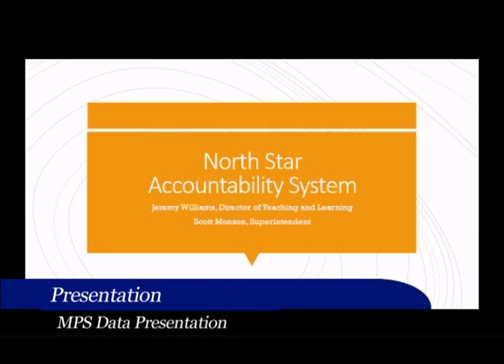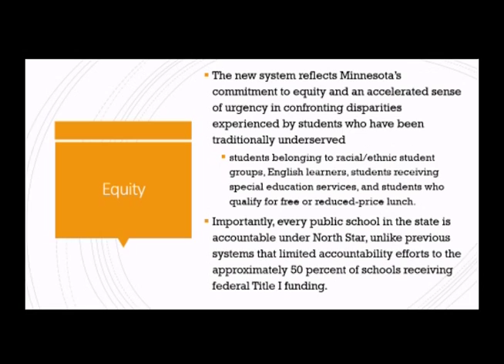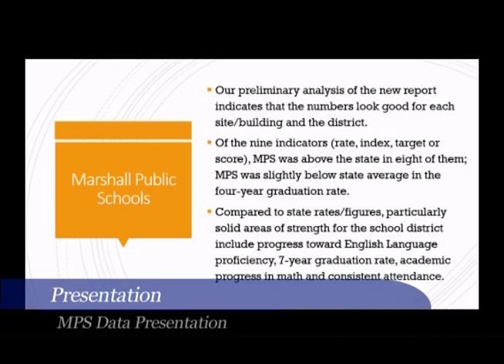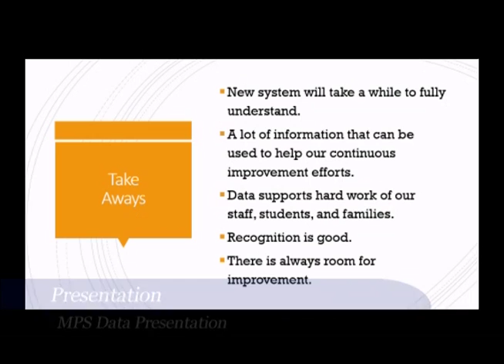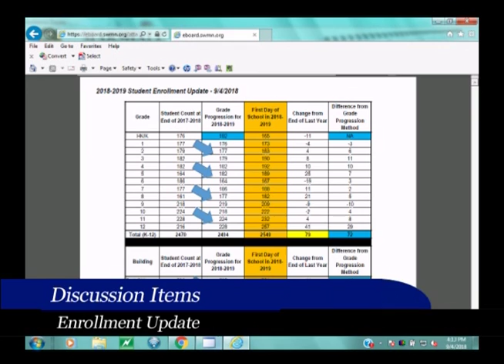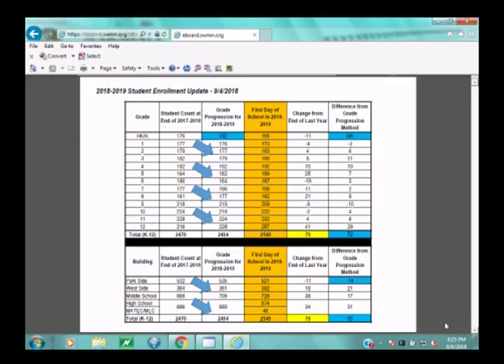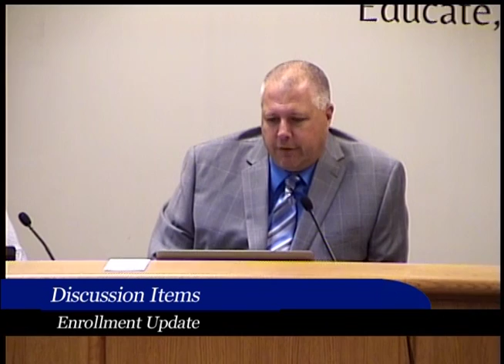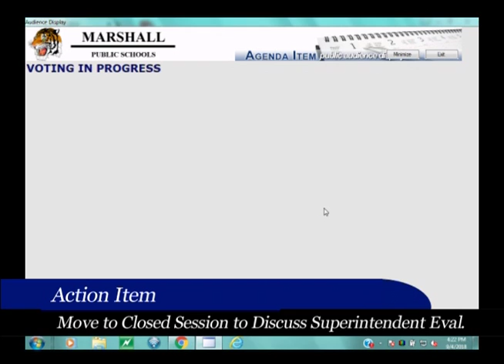09.04.2018 Marshall Public Schools Board Meeting